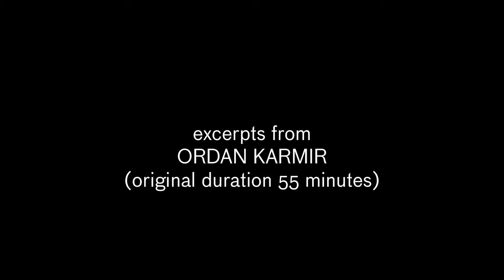Roberto Paci Dalò, Ordan karmir (excerpts), 2011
Roberto Paci Dalò
ORDAN KARMIR (excerpts)
audio-video architectural performance
Roberto Paci Dalò idea, music, images - Emanuele 14c0 Russo live video, mapping - Levon Zekiyan sampled voice - Elena Bari NewRelease press office - co-production Giardini Pensili, Masseria Art Project - in collaboration with Zoosafari Fasano.